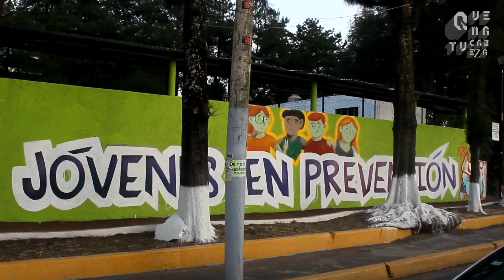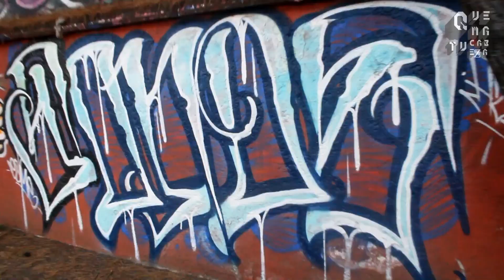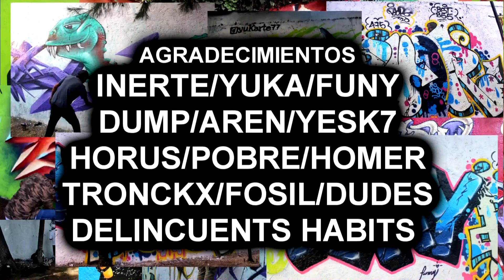EXPO GRAFITTI OASIS 2020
Exposición de Graffiti  edición 2020 en el parque "Oasis" de la Colonia Ampliación Tepepan, exponiendo a grafiteros jóvenes en prevención de adicciones.